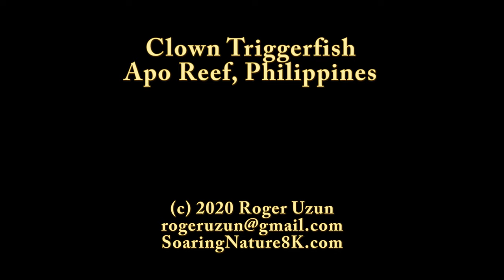HDObservations : Clown Triggerfish (4K UHD)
The general name ‘triggerfish’ comes from the locking characteristic of the dorsal fin that all triggerfishes possess. The first dorsal-fin spine is large and strong and provides these fishes with some protection from predation.  Clown triggerfish are territorial, and males are the first to arrive at spawning areas, where they set up and defend small territories.  Clown triggerfish feed upon crustaceans and mollusks by crushing them with powerful teeth. They are voracious eaters, and divers have reported seeing them devour beds of pearl oysters.